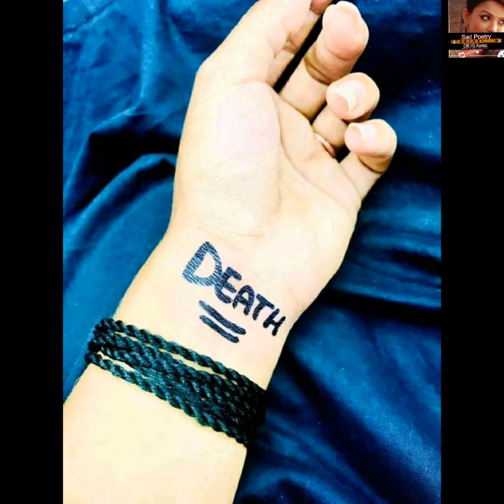Cute Dp | Stylish Unique Whatsapp and Facebook Profile dp images - Wallpaper 4k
Cute Dp | Whatsapp dp Unique Whatsapp and Facebook Profile dp images - Whatsapp Wallpaper 4k

Disclaimer___________.
voice By : farzana gulshan
Edited By : farzana gulshan
Producer : farzana gulshan
Label : sad poetry dil ki awaz
its a
  4k video poetry in female voice

KEYWORDS.
poetry collection
Dpz for girls 2021
Dpz for whatsapp
Cute and most likely dpz for whatsapp
New 2021 coolest dpzz
do images
di pic
blank profile pictures
love dp

Heart, Lovepics, Dp, Dps, Dpz, Pics